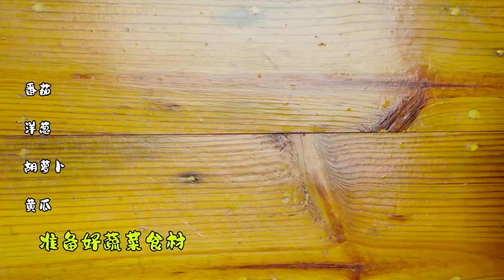mukbang asmr eating seafood boil best filipino food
Hello every one, here are Songsong and Ermao, two brothers who live in the country and love village foods (especially the spicy ones!). We'd like to share our life and bring laughter to everyone.

HAVE FUN!